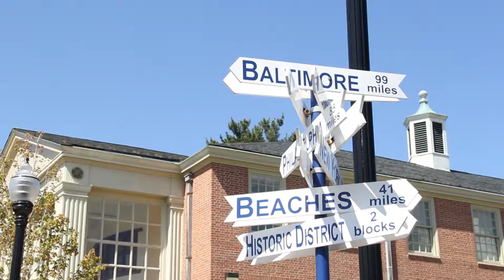Dover March Against Police Violence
May 1st 2015. Delaware State University students march in Dover, Delaware to protest police violence.